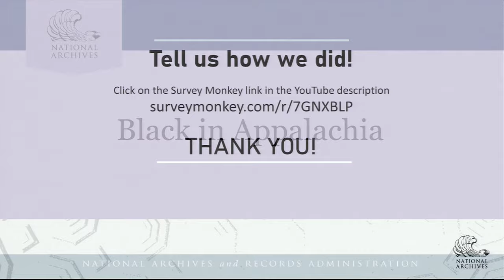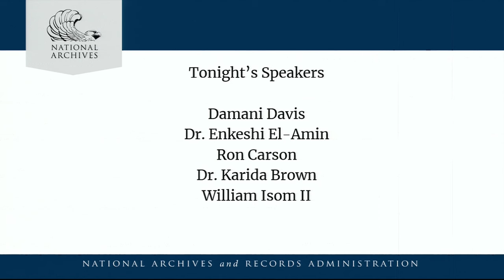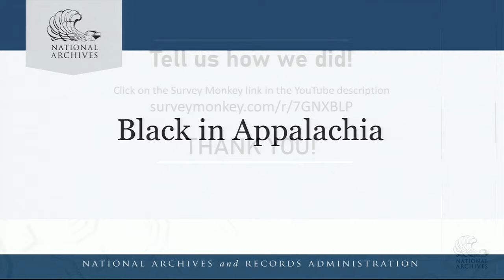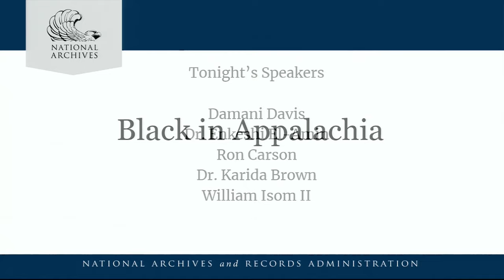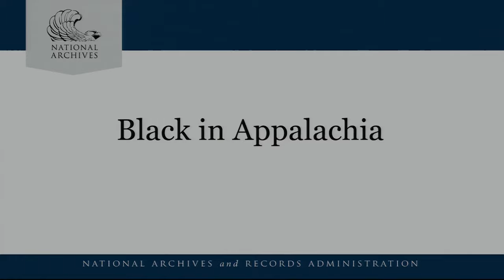Black in Appalachia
In conjunction with the National Archives Museum's current exhibition Power & Light: Russell Lee's Coal Survey, we will host a live-recorded episode of the Black in Appalachia podcast moderated by Dr. Enkeshi El-Amin, who studies the link between race and place and Black community life in Appalachia and beyond. She will lead a discussion on Black life in Eastern Kentucky's coal communities with scholars Dr. William H. Turner, Director of Education for the Appalachian African American Cultural Center and author of The Harlan Renaissance and Dr. Karida Brown, Professor of Sociology at Emory University where she teaches courses on race and racism, sports and society, and historical archival methods.